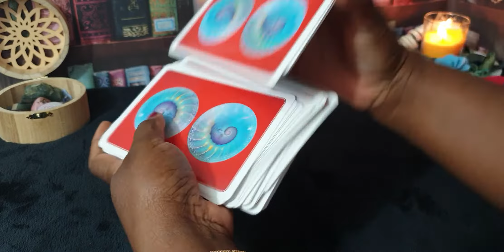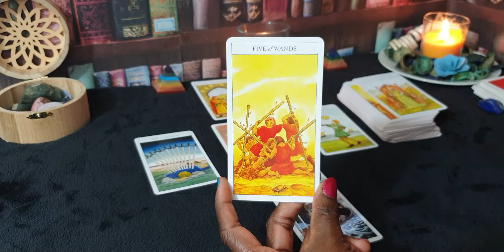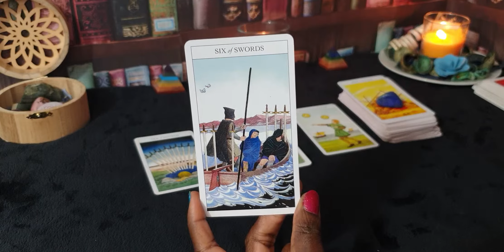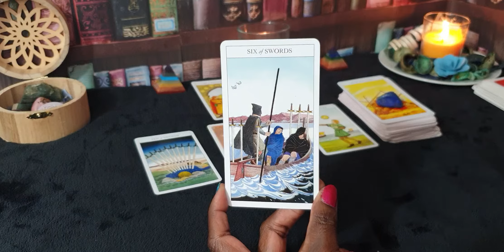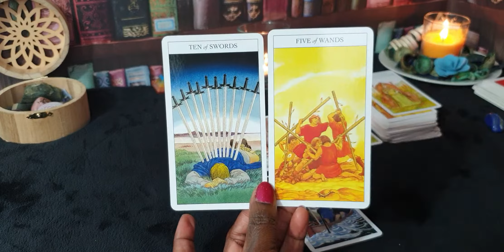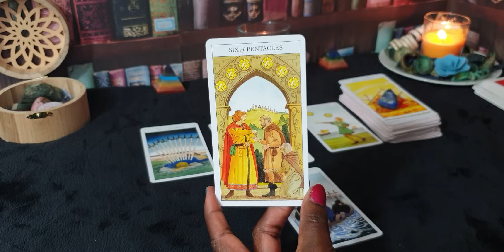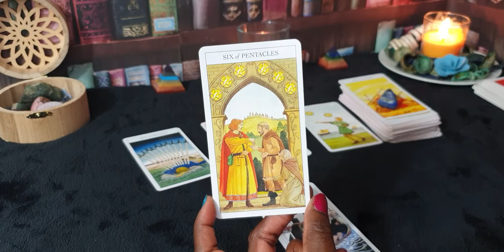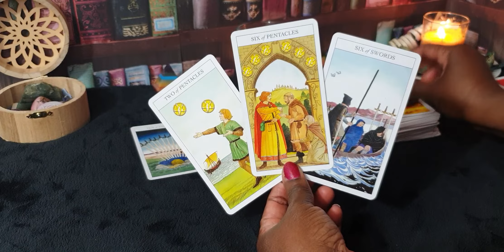TAURUS 💞😍 JUNE LOVE READING 😍💞 A NEW & BALANCED RELATIONSHIP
LOVE TAROT reading for Taurus sun, moon, rising and venus signs for the month of JUNE 2021. Applicable to both Singles & Couples.

Or Paypalme/GoddessMedia